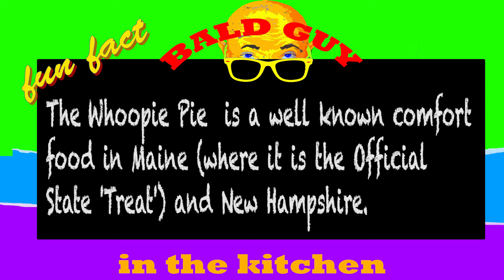How to make Whoopie Pies/Bald Guy in the Kitchen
I decided to try my hand at making whoopie pies...